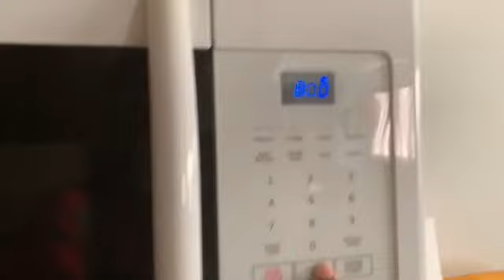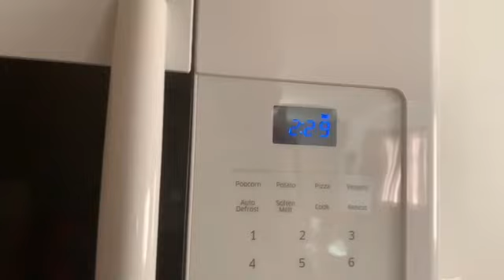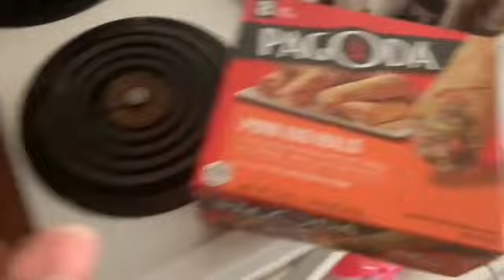VLOGMAS DAY 24: CHRISTMAS WAS CANCELLED BECAUSE OF COVID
VLOGMAS DAY 24: CHRISTMAS EVE WITH COVID ?? | CHRISTMAS IS CANCELLED !

It’s been a rough week with covid, Thanks so much for all of the support on my channel ❤️💚 MERRY CHRISTMAS AND HAPPY HOLIDAYS !

Vlogmas Playlist(if you need or want to catch up from last year and this year):

Use this code to get started today.